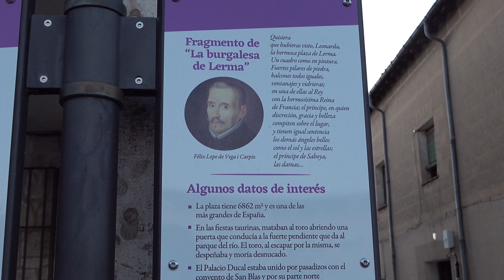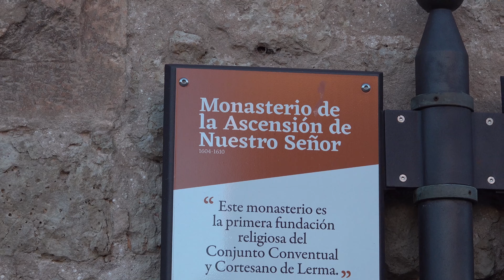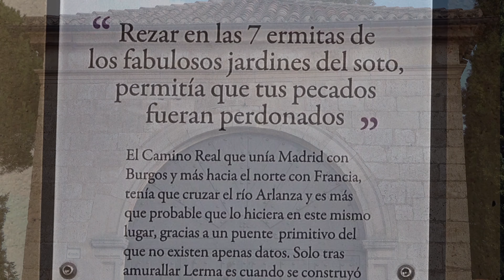LERMA 4K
Lerma es una de las poblaciones más interesantes de Burgos que merece la pena visitar tranquilamente